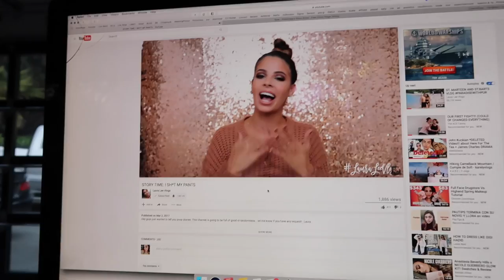FINALLY THE SURPRISE! WE MOVED! | VALEYAS VLOGS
▷OUR MAILING ADDRESS:
1072 CASITAS PASS RD #251